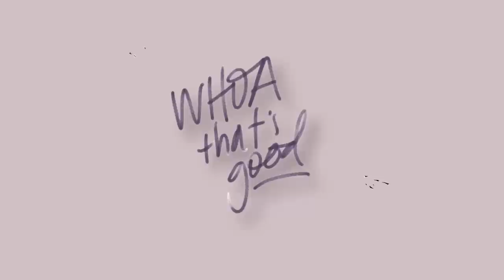How to Forgive Yourself & Be Free From Shame | Korie Robertson & 'Auntie' Anne Beiler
Everyone has seen "Auntie Anne's" — and probably even tried one or two pretzels at some point — but today Korie is pleased to introduce you to the woman who created it all, Anne Beiler! Anne recalls her beginnings in the business world in the Amish community where she grew up and why she eventually started the first "Auntie Anne's" pretzel shop. Anne shares about her many years of darkness after she lost her daughter in a horrific accident, then suffered abuse at the hands of a trusted pastor. Anne encourages anyone going through a dark time that telling someone who is trustworthy about it is the first step to freedom and releasing the tight grip of shame and despair. Don't stay too long in the world of secrets! Anne asks us all to consider what it is that keeps us where we are, stuck in darkness and shame and once we've identified it, change it! God sees us in our struggle, He has a purpose and a plan for us, and He wants us to live in the light! A phrase she repeats to herself — and repeats for us is: Life is hard. God is good. Don't confuse the two! Anne's cookbook, "Come to the Table," is available now!

— Get a FREE 1-year supply of Vitamin D & 5 FREE travel packs with your first purchase!